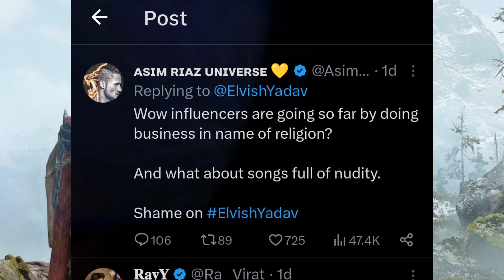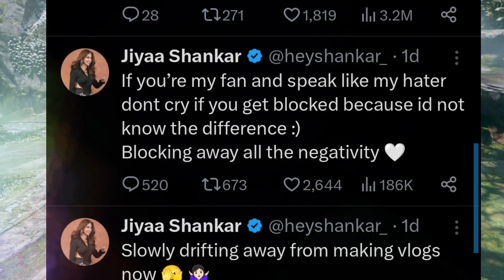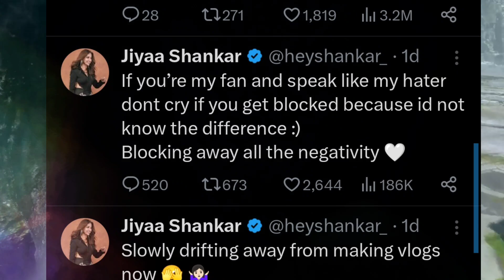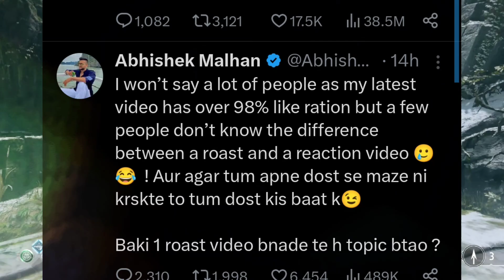Elvish yadav पर लोग भड़क गए😡| Abhishek malhan ने negative pr पर क्या बताया❓